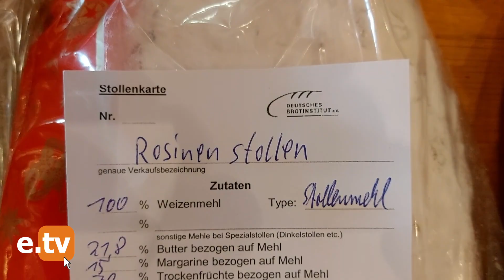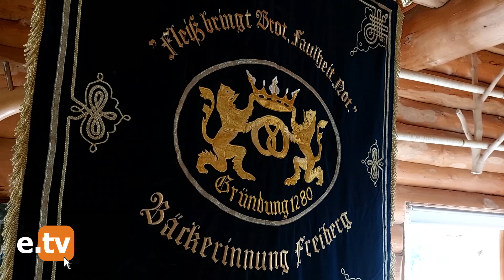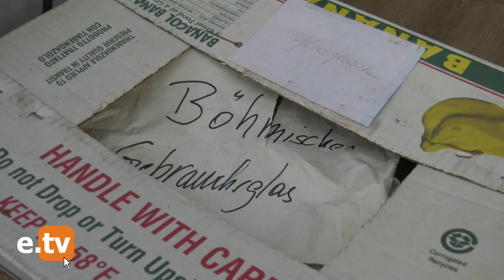draußnrim und drham Folge 2 - 2022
Dorfchemnitz - Geschmackstest für weihnachtliches Traditionsgebäck
Frohnau - Eisenbahnsignal symbolisiert Grenzgeschichte
Marienberg - Glasland Erzgebirge in Vergangenheit und Gegenwart